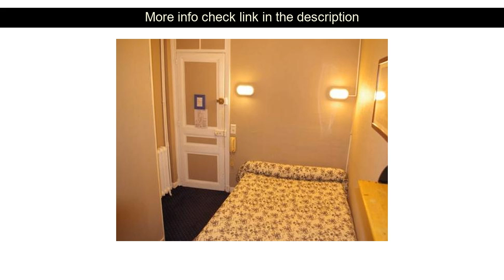Hotels Reviews: Le Monopole ( Reims, France )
Le Monopole ( Reims, France )
Address: 28 place d'Erlon

Le Monopole is conveniently located in the popular Reims City Center area. The hotel offers a high standard of service and amenities to suit the individual needs of all travelers. To be found at the hotel are free Wi-Fi in all rooms newspapers. Heating television LCD/plasma screen satellite/cable TV shower can be found in selected guestrooms. The hotel offers various recreational opportunities. Le Monopole combines warm hospitality with a lovely ambiance to make your stay in Reims unforgettable.